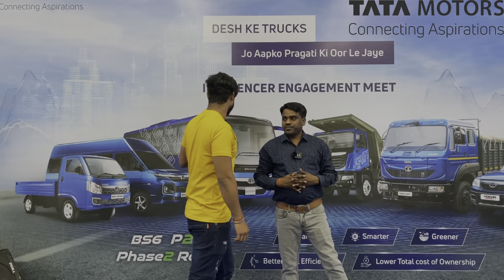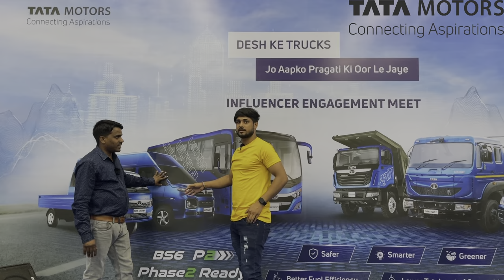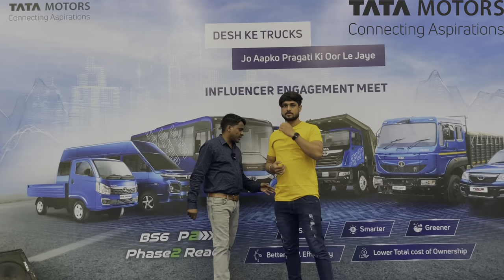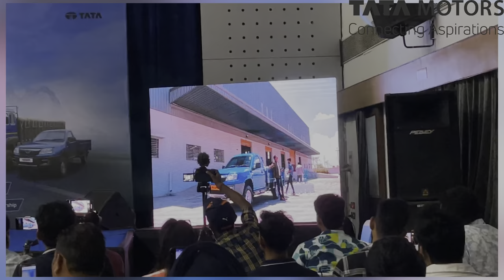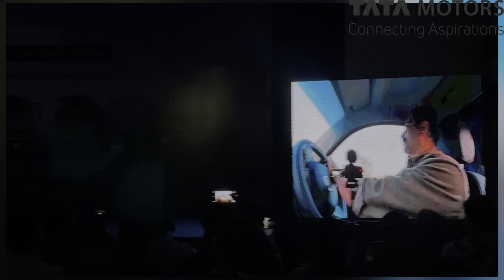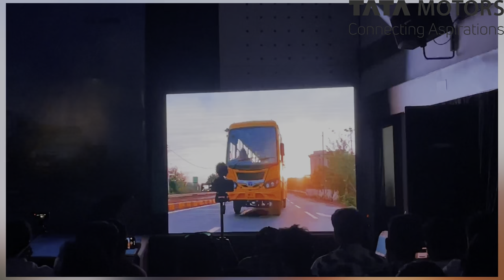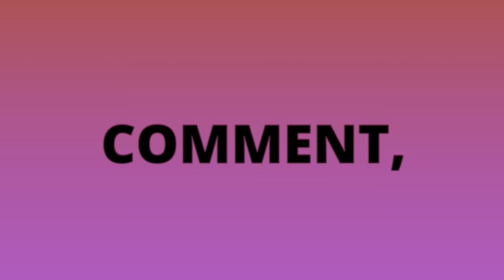Tata Motors Commercial Vehicles | BS6 PHASE 2 READY | जायदा safty , जायदा कमाई | Desh Ke Trucks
🔴My Gadgets:-

Thanxxx For Watching...